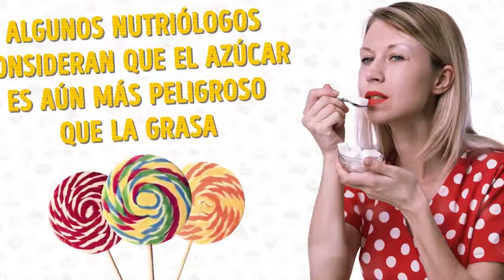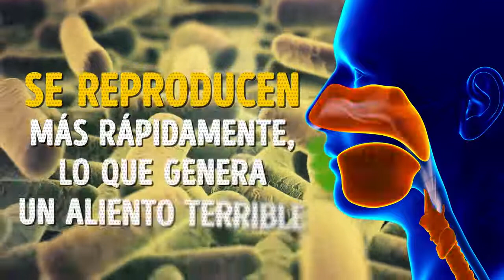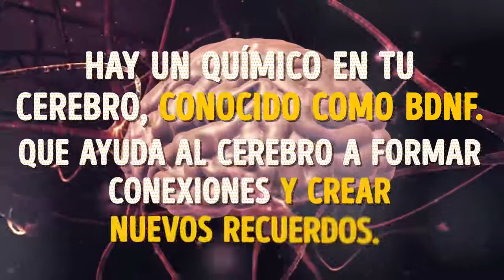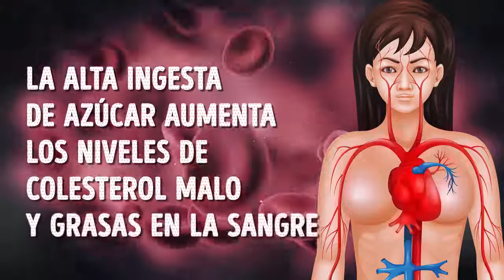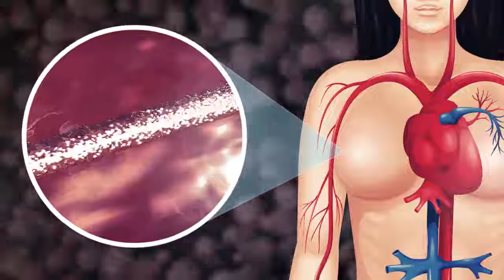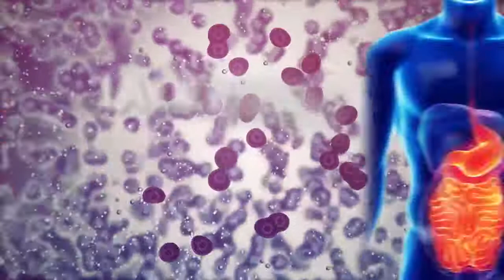Qué Pasaría Si Dejas De Comer Azúcar Durante Una Semana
Azúcar